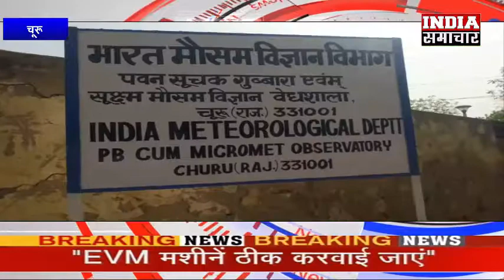चूरु जिले में 45 से बढ़कर 48 डिग्री पर पहुचा तापमान जनजीवन पूरी तरह से अस्त व्यस्त India Samachar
Live news,
News today,
Daily news,
News channel,
News India,
Samachar,
Nonstop news,
Super fast news,
Speed News,
बड़ी ख़बरें,
आज का समाचार,
समाचार,
"India Samachar" "इंडिया समाचार" "India समाचार" Copyright Disclaimer Under Section 107 of the Copyright Act 1976, allowance is made for "fair use" for purposes such as criticism, comment, news reporting, teaching, scholarship, and research.